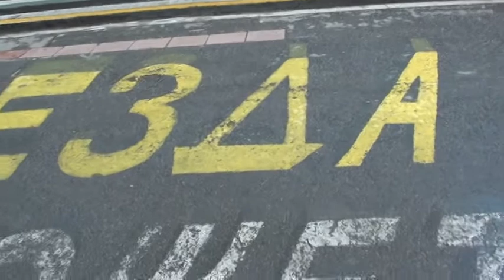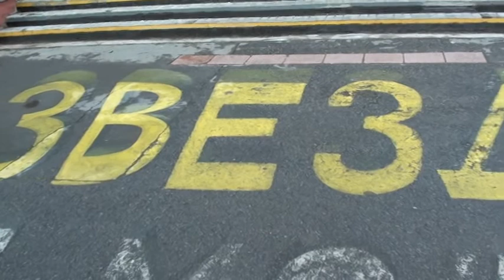Кинотеатр Полет ретро-Москва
Внешнее впечатление о кинотеатре Полет в Москве, недалеко от ст. метро Сходненская.